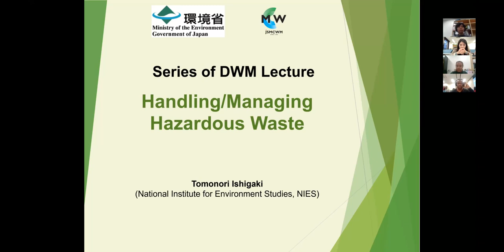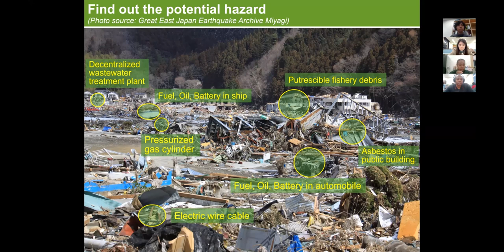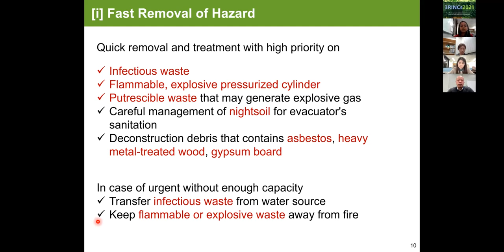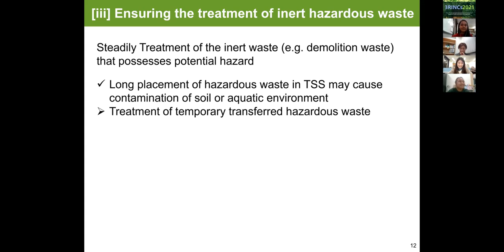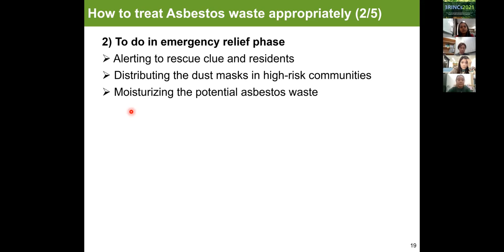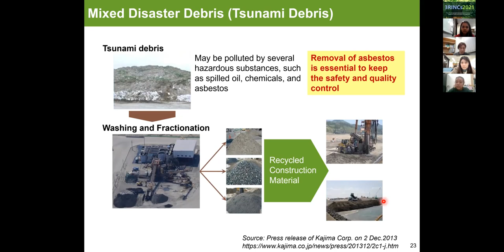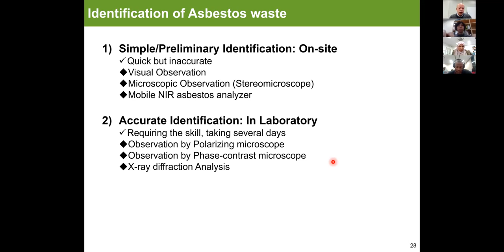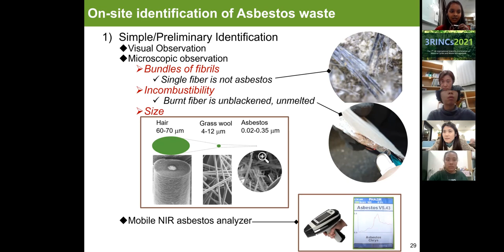【3RINCs災害廃棄物シリーズ講義】Mr Ishigaki” Handling/managing hazardous waste”（Mar 17th 2021）